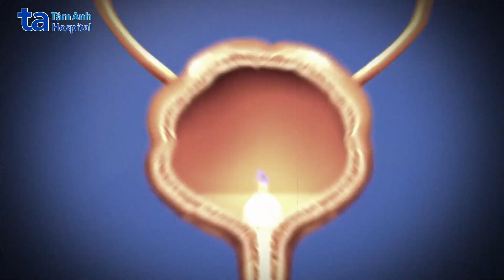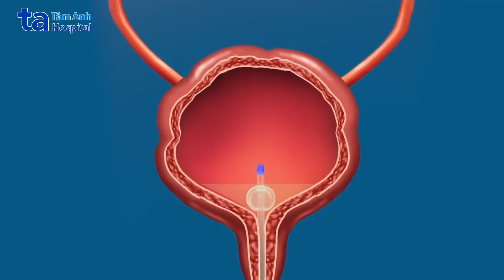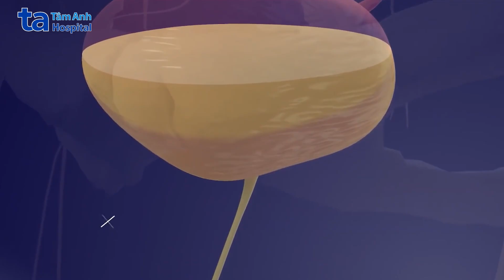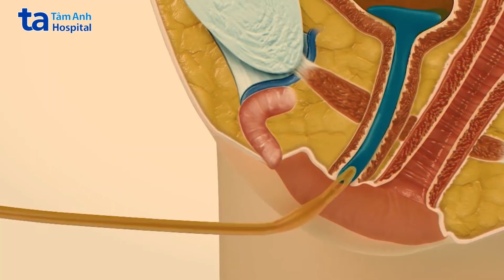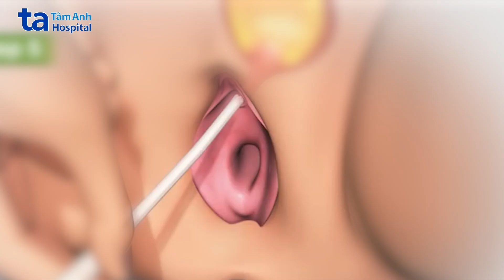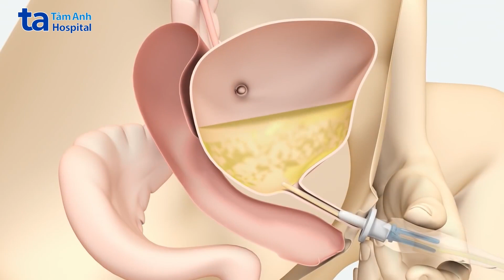Đặt ống thông tiểu nữ là gì? Quy trình ra sao? Ưu và nhược điểm | TS.BS Lê Phúc Liên | TNNH Tâm Anh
💧Đặt ống thông tiểu nữ là dùng ống nhỏ được thiết kế đặc biệt để dẫn nước tiểu từ bàng quang ra ngoài qua đường niệu đạo nữ. Phương pháp này được dùng để điều trị chứng bí tiểu, tiểu không tự chủ,...

🧑‍⚕TS.BS Lê Phúc Liên, Trưởng đơn vị Niệu nữ, Trung tâm Tiết niệu - Thận học - Nam khoa, Bệnh viện Đa khoa Tâm Anh TP.HCM, cho biết kỹ thuật đặt ống thông tiểu nữ là thủ thuật điều trị xâm lấn nên được thực hiện ở bệnh viện bởi các bác sĩ có chuyên môn, kinh nghiệm về tiết niệu. Tuy nhiên, trong quá trình chăm sóc, người bệnh còn đang dùng ống thông tiểu nên cần được hướng dẫn cách đặt ống thông tiểu nữ đúng kỹ thuật.

✍️ Mời quý vị tìm hiểu cách đặt ống thông tiểu nữ thông qua phần tư vấn của TS.BS Lê Phúc Liên.

✍️ Nội dung video do TS.BS Lê Phúc Liên, Trưởng đơn vị Niệu nữ, Trung tâm Tiết niệu - Thận học - Nam khoa, Bệnh viện Đa khoa Tâm Anh TP.HCM chia sẻ.

➡️ BỐI CẢNH CỦA VIDEO - CHỦ ĐỀ HƯỚNG DẪN ĐẶT ỐNG THÔNG TIỂU NỮ
a. Người truyền tải kiến thức: TS.BS Lê Phúc Liên
b. Nơi diễn ra: Bệnh viện Đa khoa Tâm Anh TP.HCM
c. Nội dung: Video giải thích chi tiết về cách đặt ống thông tiểu nữ. Video có sử dụng một số hình ảnh, cảnh quay bộ phận nhạy cảm (có bản quyền và xin phép) nhằm minh họa giúp người xem dễ tiếp nhận kiến thức.

0:00 Giới thiệu
0:24 Đặt ống thông tiểu ở nữ là gì?
1:05 Các loại ống thông tiểu thường được sử dụng.
1:56 Tại sao cần đặt ống thông tiểu?
2:42 Ưu điểm và nhược điểm đặt ống thông tiểu nữ.
3:05 Hướng dẫn cách đặt ống thông tiểu.

➡️ Quý vị hãy like và follow kênh Youtube Trung tâm Tiết niệu - Thận học - Nam khoa Tâm Anh để xem thêm nhiều video hay và bổ ích cho sức khỏe nhé!

👉 Hỏi đáp chuyên gia Tiết niệu - Thận học - Nam khoa:
🛎 Follow Trung tâm Trung tâm Tiết niệu Thận học - Khoa Nam học trên: